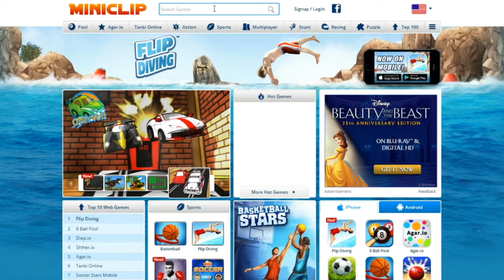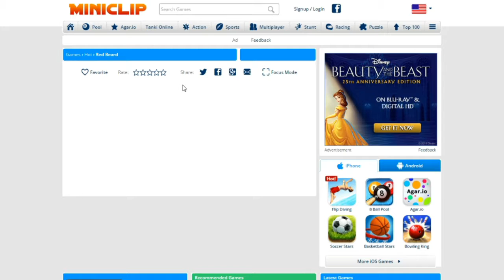PLAYING GAMES FROM MY CHILDHOOD | Red Beard!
I took such a long break. Balancing two channels and a full time job isn't easy! But we're finally back with another video. I used to play this game allll the time when I was younger. Hopefully you enjoy!

Personal:

○ Snap: EvelynSinclair

Thumbs up if you stayed till the end. 👍